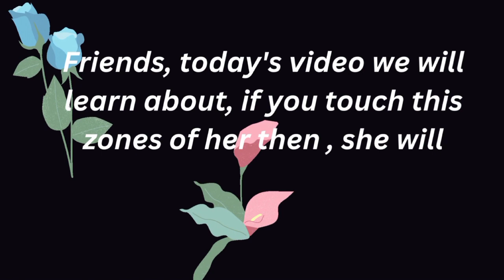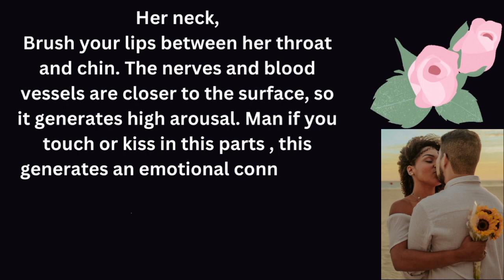93% girl will be mad if he does | psychology facts | women quotes | women behaviour facts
93% girl will be mad if he does | psychology facts | women quotes | women behaviour facts

related search

girl facts,girls body facts,women quotes,93% girl will be mad if he does,4 erogenous zones of girl body,psychology facts about girls behaviour,women behaviour facts,human behavior facts,psychology facts,women psychology facts

if any one have any problem  informed me.